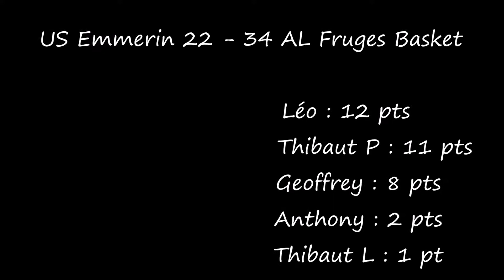AL Fruges Basket 13-15 ans 2017-2018 US Emmerin